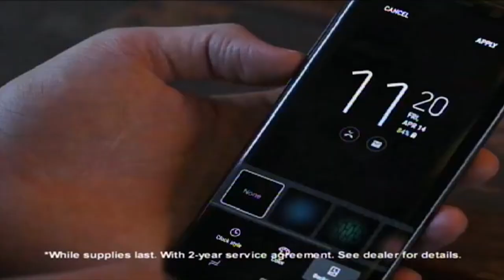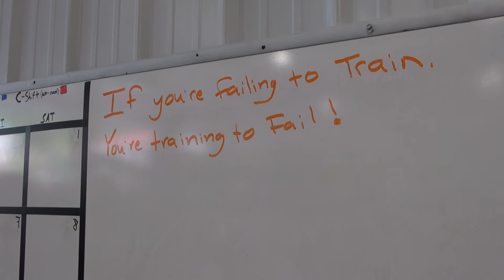Inez Fireworks malfunction